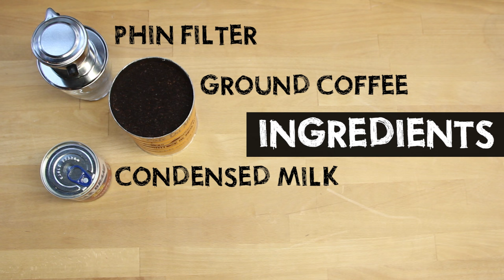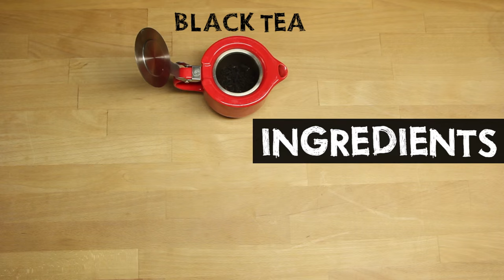Coffee Around The World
Coffee drinks you’ll love a latte.

MUSIC
Groove Along